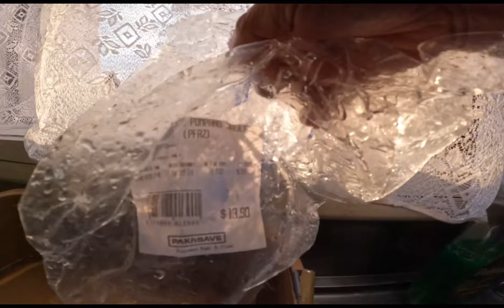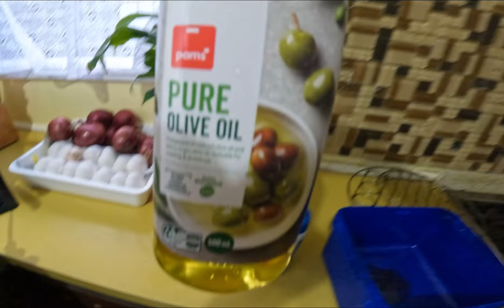PANTAPAT SA MALAMIG NA PANAHON | BUHAY NEW ZEALAND | OFW IN NEW ZEALAND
@pinboy1214  new zealand life ni pin boy araw araw na buhay ni pinboy dito sa new zealand ipapakita natin ang kagandahan ng auckland new zealand magagandang view kagaya ng park at kabahayan, mga restaurant, malls, grocery store, beaches, at mga pinakamagandang nature dito sa new zealand.